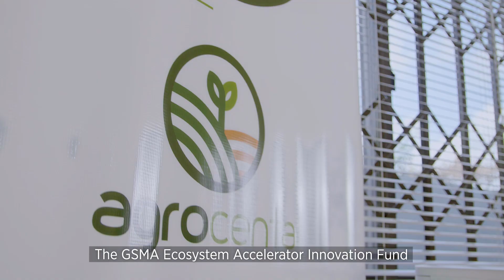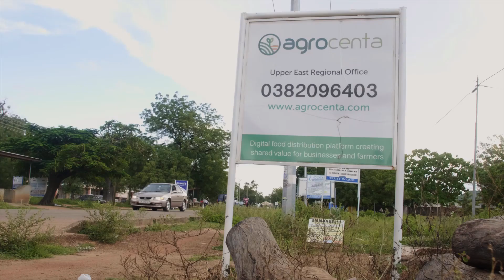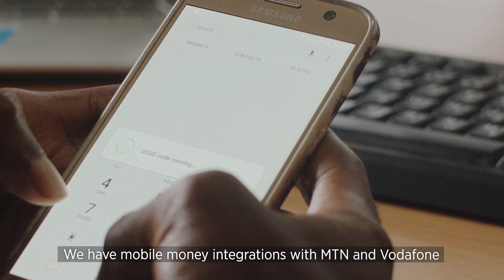GSMA Ecosystem Accelerator Innovation Fund: AgroCenta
AgroCenta received a grant from the GSMA Ecosystem Accelerator Innovation Fund in November 2018 to scale-up its online platform, AgroTrade, which connects smallholder farmers in the staple food value chain to a wider online market. Agrocenta has also been building on its latest mobile product, AgroPay, which enables farmers to receive mobile money, build their credit score and access financial services (such as  crop insurance).